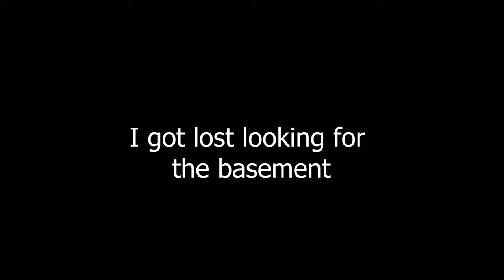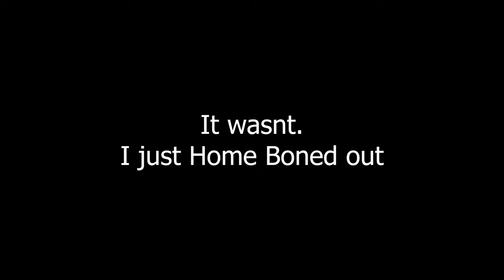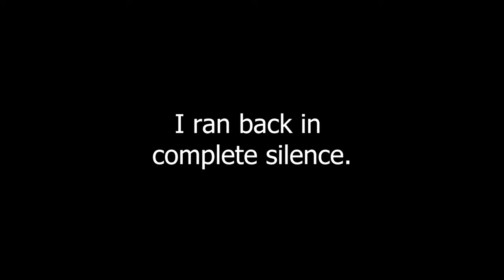I Got Lost and Lost Everything... | Dark Souls [Part 4]